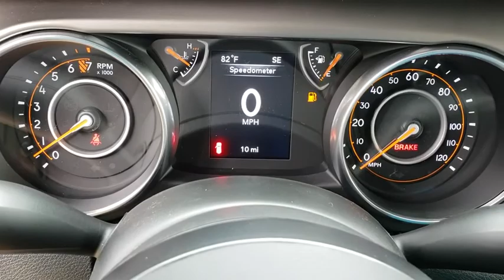2018 Jeep Wrangler Unlimited Orlando, Hunter's Creek, Kissimmee, Windermere, Davenport, FL W202428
Billet Silver Metallic Clearcoat New 2018 Jeep Wrangler Unlimited available in Orlando, Florida at Central Florida Chrysler. Servicing the Hunter's Creek, Kissimmee, Windermere, and Davenport, FL area
2018 Jeep Wrangler Unlimited Sport - Stock#: W202428 - VIN#: 1C4HJXDG7JW202428